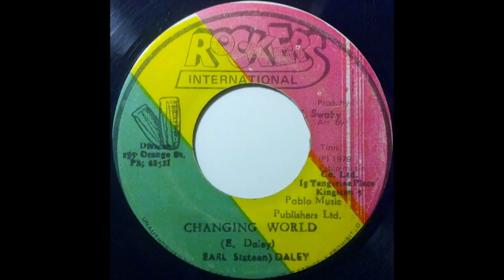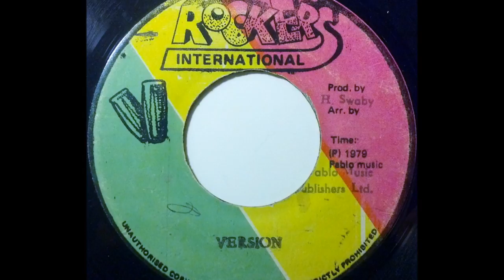EARL SIXTEEN - Changing World [1979]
ROCKERS INTERNATIONAL 7'' Augustus Pablo production with dub